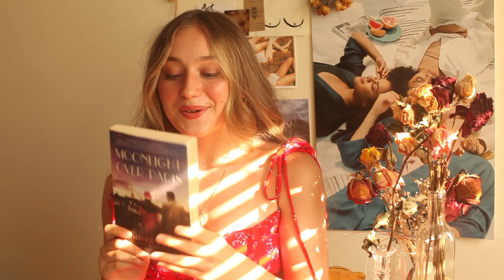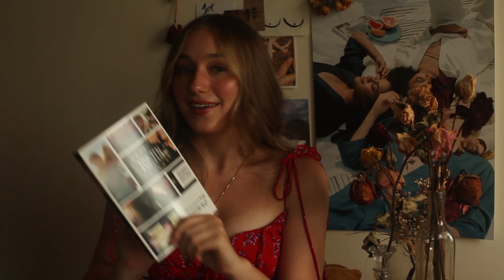Summer Reading List | 2019 TBR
I felt like sharing the books I'm reading this summer! Let me know what videos you'd like to see or if you have any book recommendations!